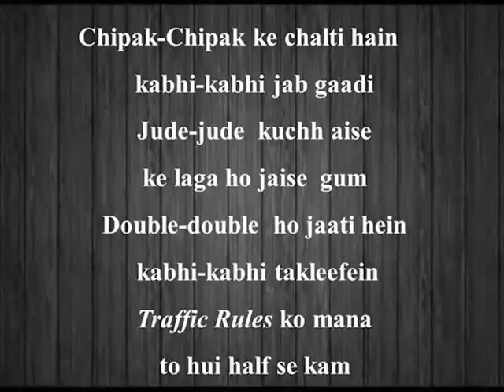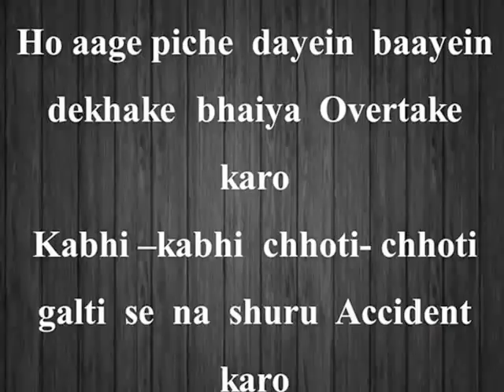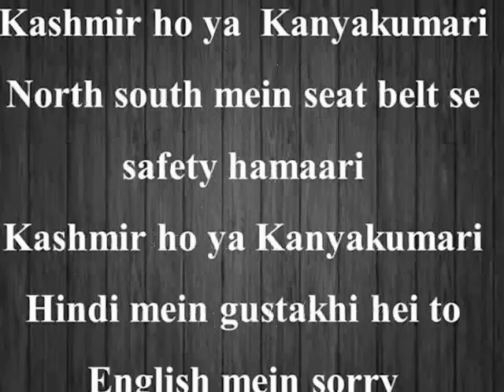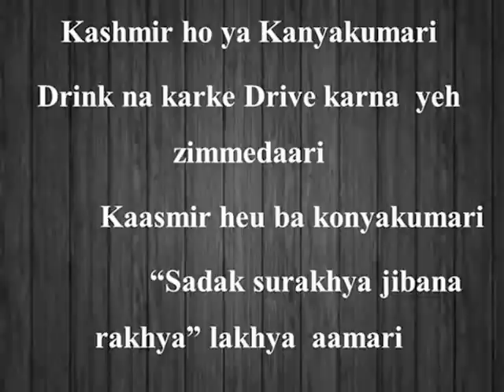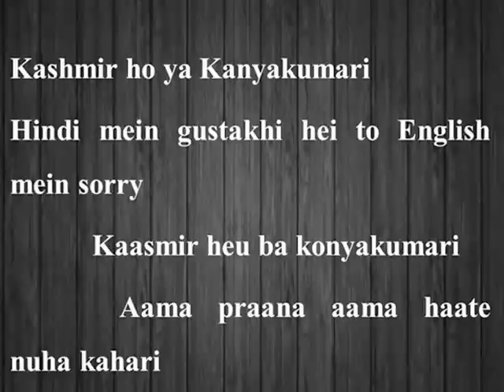Road safety song 2016 DPS Kalinga